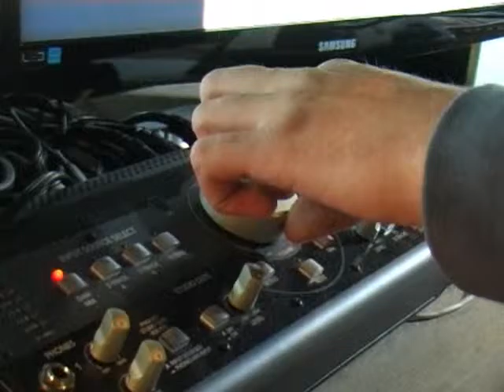HDK - Sander Gommans - Amanda Somerville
Ich hatte die Möglichkeit dem charismatischen Mastermind Sander Gommans (Ex After Forever, Kiske Somerville, …) in seinem Tonstudio der Rockstation in Reuver, Niederlande über die Schulter zu schauen, während Amanda Somerville die Gesangseinlagen aufnahm. Dafür auch an Sander nochmal vielen Dank.
Aber nicht nur Sander und Amanda sind musikalisch, auch deren Hund Blitz. Aber seht selbst.